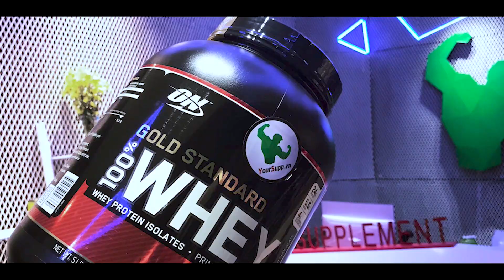PERFECT SPORTS - thương hiệu THỰC PHẨM BỔ SUNG #1 CANADA 🇨🇦 cập bến Việt Nam 🇻🇳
💯 HOÀN TOÀN MỚI

🔥 XUẤT HIỆN ĐỂ TẠO NÊN SỰ KHÁC BIỆT

Perfect Sports - dẫn đầu xu hướng thực phẩm bổ sung có nguồn gốc Organic - đem lại những sản phẩm TINH KHIẾT NHẤT.

Những loại thực phẩm này cực kì phù hợp cho việc sử dụng lâu dài để bổ sung dinh dưỡng cho cơ thể - nhất là đối với những người tập luyện có nhu cầu sử dụng Whey Protein hàng ngày.

Từ Whey Protein, Mass Gainer, Creatine,... tất cả đều đại diện cho 1 từ duy nhất “ TINH KHIẾT “ & “ KHÁC BIỆT “

Cùng xem chi tiết qua Clip dưới đây nhé.

⏱ Thời gian hoạt động mỗi ngày: 9:00 - 21:00